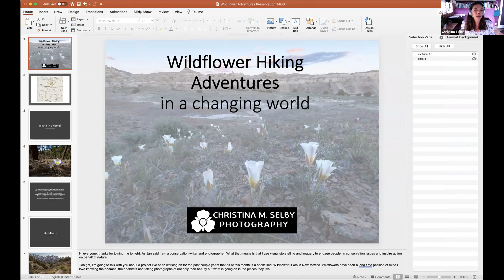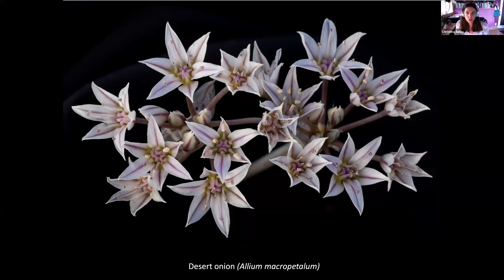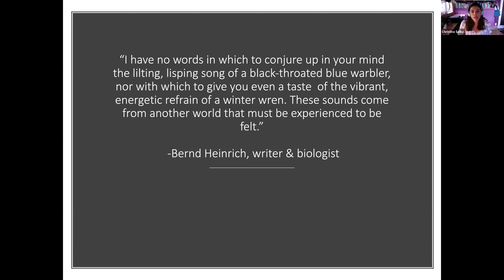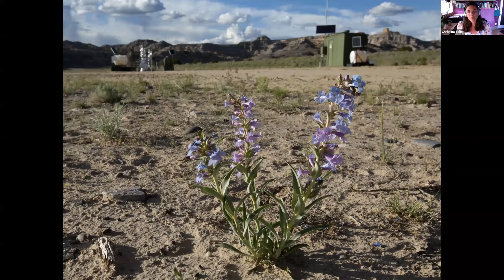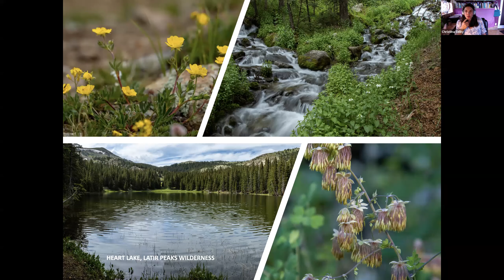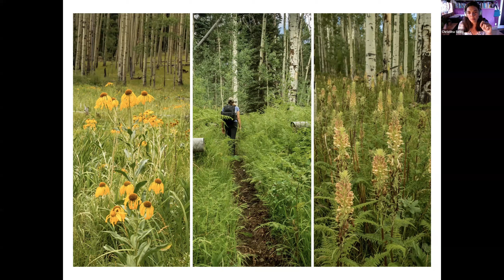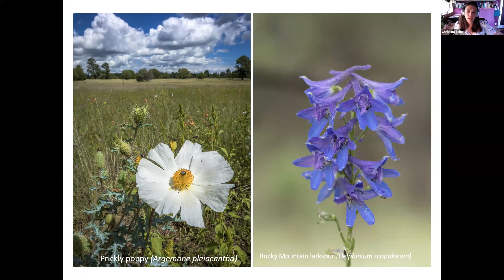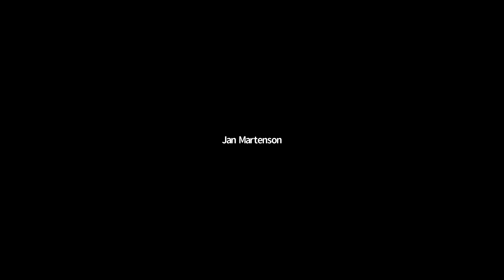Best Wildflower Hikes in New Mexico, Christina Selby (June 3, 2020)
Conservation photographer and naturalist Christina Selby, introduces her new book, "Best Wildflower Hikes of New Mexico."  She takes us on a photographic armchair journey through New Mexico to see our glorious native flowers in bloom.